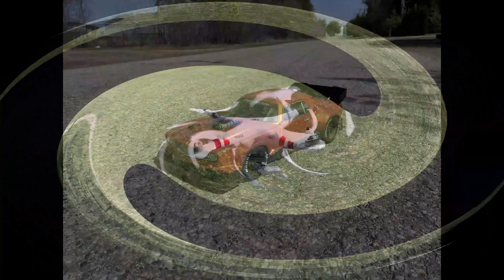RC Wrenching- Servo Upgrade on a Traxxas TRX4 Blazer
In this video we upgrade our steering servo in our Traxxas TRX4 Blazer after the stock servo failed trying to steer our massive aftermarket tires.  We upgrade to a Traxxas 400 with the BEC kit, follow along to see the step by step installation and crawl test for the new hardware.